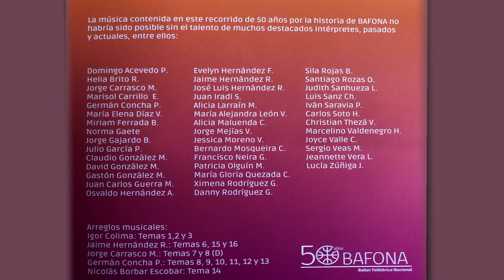09 Danza De Los Sicuris, Bafona, Bafona de ayer y de hoy.